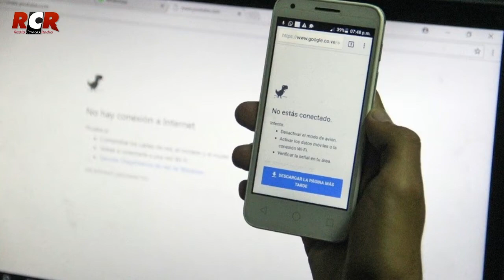RCR750AM - Informe RCR - Vespertina | Lunes 21/03/2022